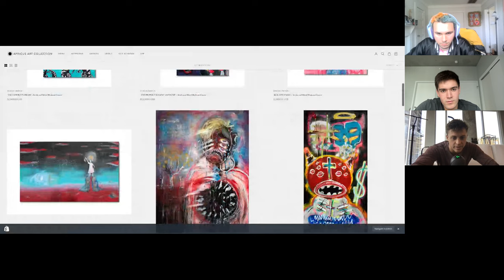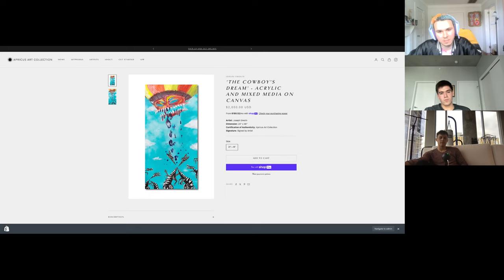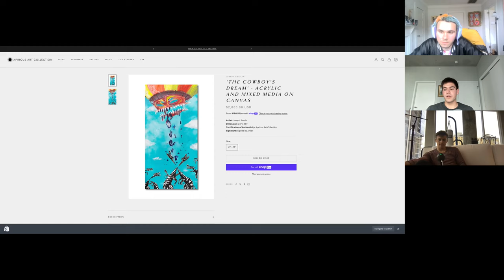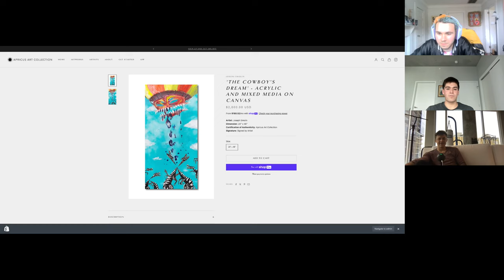#20 - Joseph Smolin: Building community through art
In this thought-provoking episode of Apricus Weekly, we sit down with the immensely talented Joseph Smolin, a visionary artist whose work delves deep into the heart of American masculinity, nostalgia, and the pursuit of truth beneath societal archetypes. Born in Birmingham, AL, and now a pillar of the Greenville, SC art community, Joseph shares insights into his creative process, from the playful yet profound distortion of childhood cartoons and religious iconography to the creation of immersive art experiences like NO SLEEP THEME PARK.
Joseph's journey is one of exploration and challenge, using his art to question the Calvinist beliefs of his upbringing and to peel back the layers of patriarchal masculinity, revealing the vulnerability and complexity hidden beneath. Through sculptures, paintings, drawings, and installations, he confronts the delusions of stoicism and authority, showcasing the hyper-emotionality and fragility that lie underneath.
Join us as Joseph reflects on his collaborative projects, his role as a co-founder of the art magazine Rattlesnake, and his commitment to building community through art. Whether you're an art aficionado or someone intrigued by the cultural constructions of masculinity and identity, this episode offers a fascinating look at how one artist uses humor, empathy, and creativity to navigate and critique the landscapes of contemporary American life.